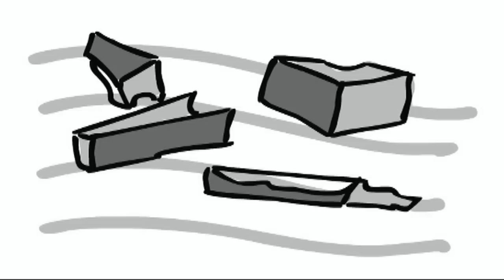The Actual Clap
Animation and Sound by Aki Saru